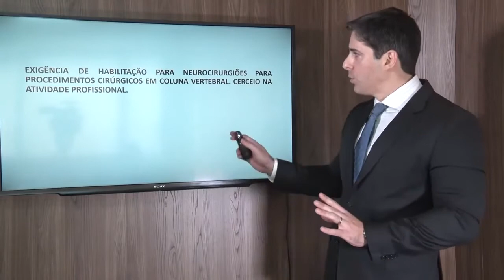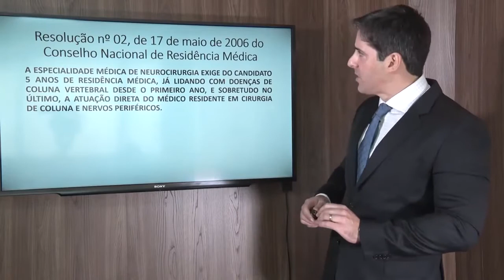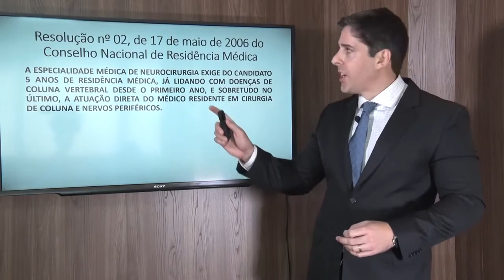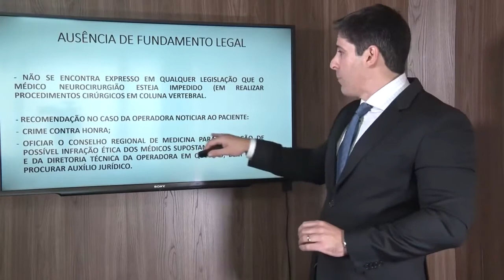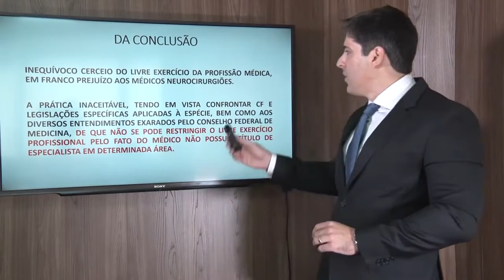Exigência de Especialidade Médica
Dr. Fernando Godoi, advogado especialista em defesa profissional médica e em Direito Médico Hospitalar é o coordenador Jurídico da SBN.

Em caso de dúvidas, deixe sua pergunta nos comentários.

A SBN informa, também, que está à disposição para receber sugestões de mais temas para as videoaulas.